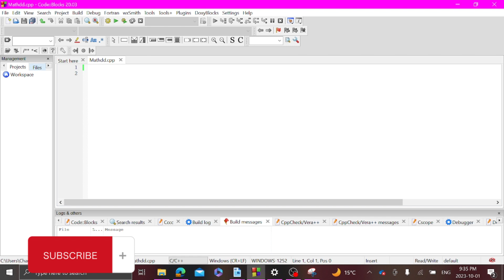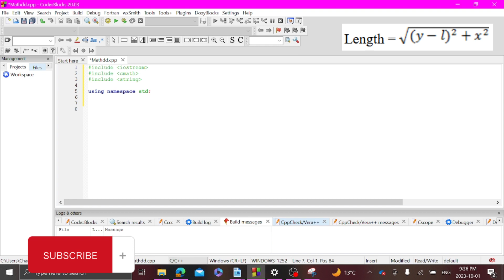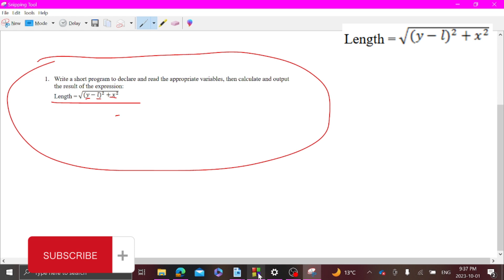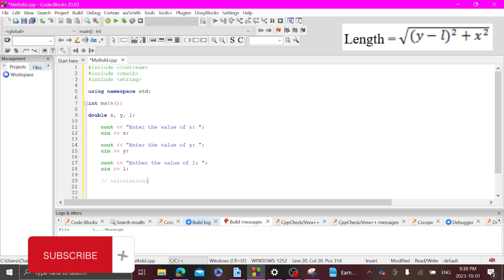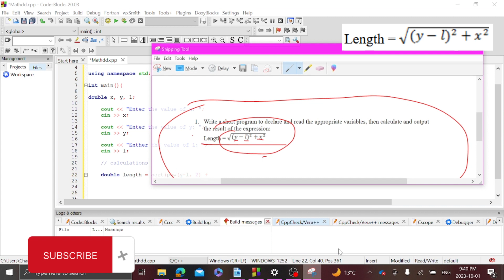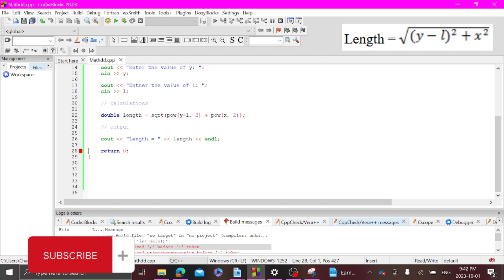How To Code ANY Math Equation on C++ Easy! | Beginner Math Equation Solver Coding Tutorial C++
In This tutorial you will learn how to code a math equation that can you can input numbers to solve in!